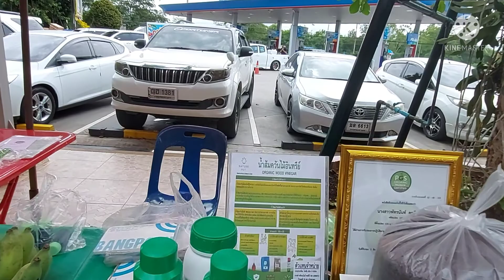เดินเลือกซื้อสินค้าเกษตรปลอดสาร ในปั๊มปตท.รุ่งพิทักษ์ เจ้าของปั๊มใจดีให้เกษตรกรมาขายฟรีๆ